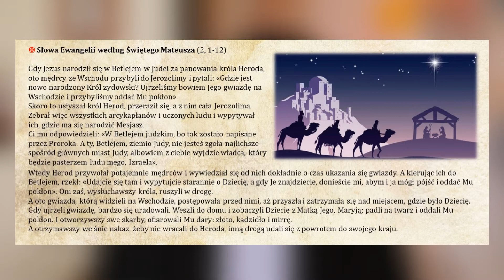Wiara z nauki - słowo na Objawienie Pańskie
Słowo na uroczystość Objawienia Pańskiego (Trzech Króli) poprowadzone przez ks. Tomasza Ludwickiego SChr.

Cytaty wspominane podczas nagrania:
Mdr 13,1.5 : „Głupi [już] z natury są wszyscy ludzie, którzy nie poznali Boga: z dóbr widzialnych nie zdołali poznać Tego, który jest, patrząc na dzieła, nie poznali Twórcy. (…) Bo z wielkości i piękna stworzeń poznaje się przez podobieństwo ich Stwórcę”
Rz 1,19-20: „To bowiem, co o Bogu można poznać, jawne jest wśród nich, gdyż Bóg im to ujawnił. Albowiem od stworzenia świata niewidzialne Jego przymioty – wiekuista Jego potęga oraz bóstwo – stają się widzialne dla umysłu przez Jego dzieła, tak że nie mogą się wymówić od winy”

Św. Tomasza z Akwinu w dziele pt. Summa Theologiae podaje pięć dróg do poznania Boga, tzw. „dowodów” na istnienie Boga:
 jeśli istnieje ruch, to istnieje pierwszy poruszyciel – Bóg;
 jeśli każda rzecz ma swą przyczynę, istnieje pierwsza przyczyna sprawcza – Bóg;
 jeśli byty nie istnieją w sposób konieczny (pojawiają się na świecie i przemijają), musi istnieć byt konieczny – Bóg;
 jeśli rzeczy wykazują różną doskonałość, to istnieje byt najdoskonalszy – Bóg;
 jeśli celowe działanie jest oznaką rozumności, to ład i porządek w działaniu bytów nieożywionych, lub pozbawionych poznania, świadczą o istnieniu Boga, kierującego światem nieożywionym.